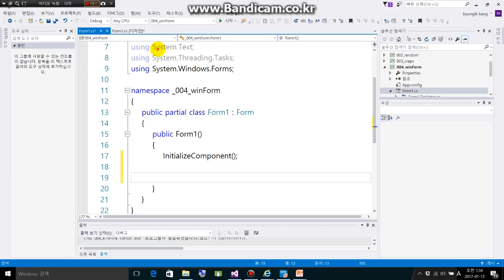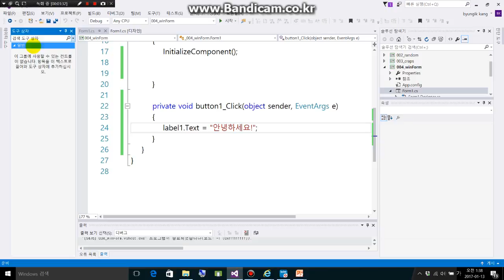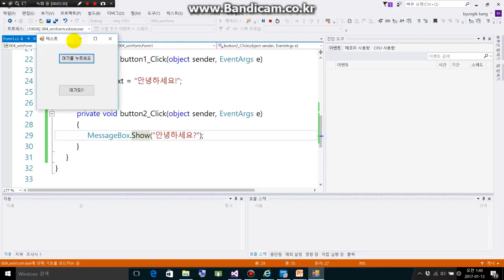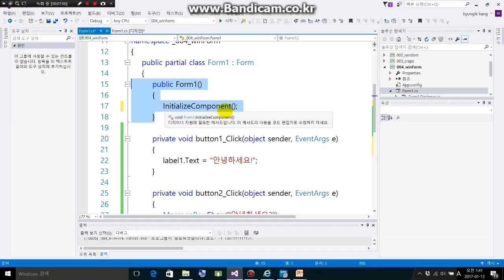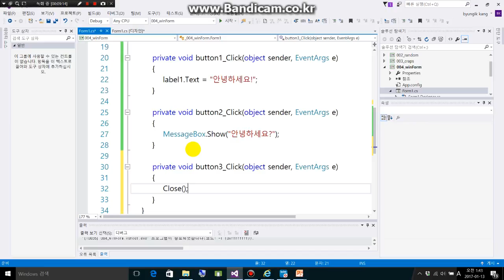C# 프로그래밍 Chap5 010 WinForm Example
WinForm 프로그래밍 기초2 - WinForm 간단한 예제